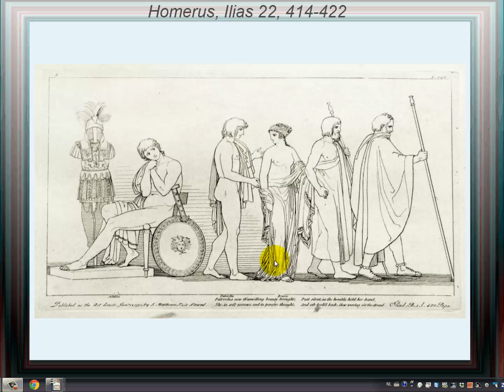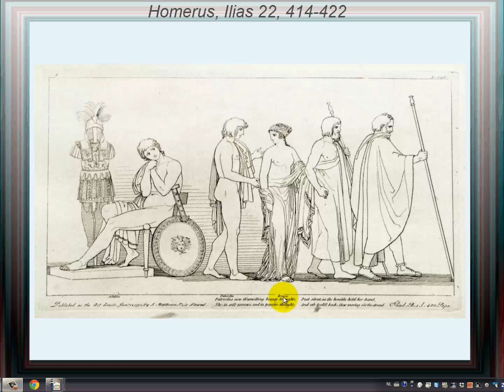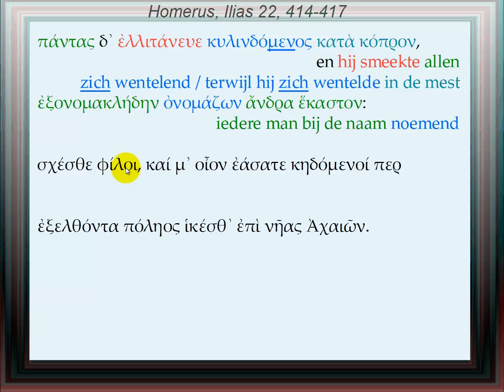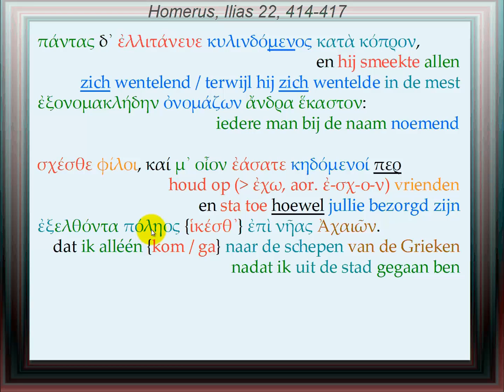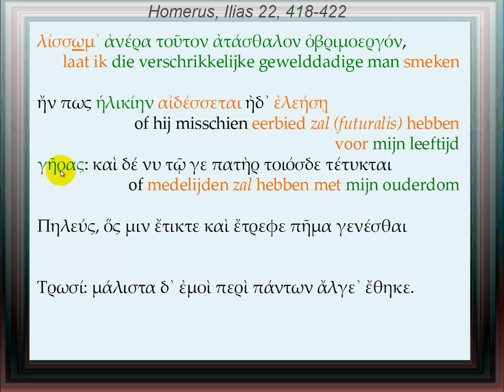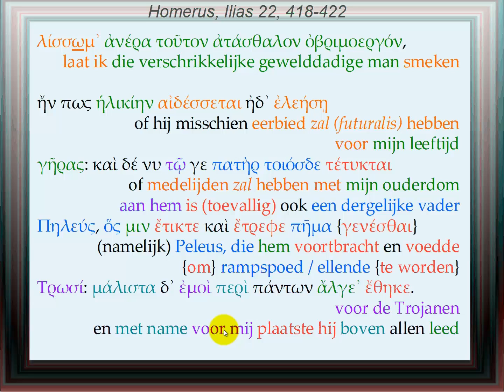Homerus, Ilias Χ, 414-422